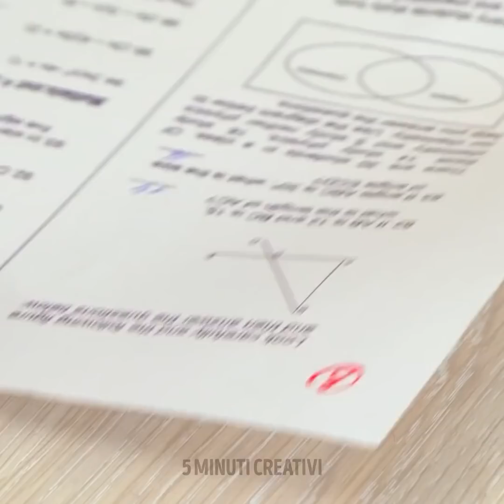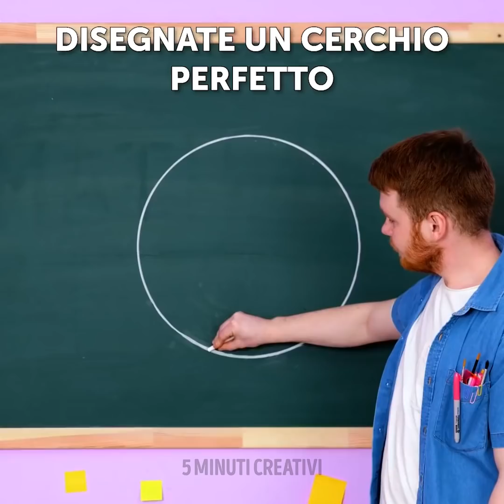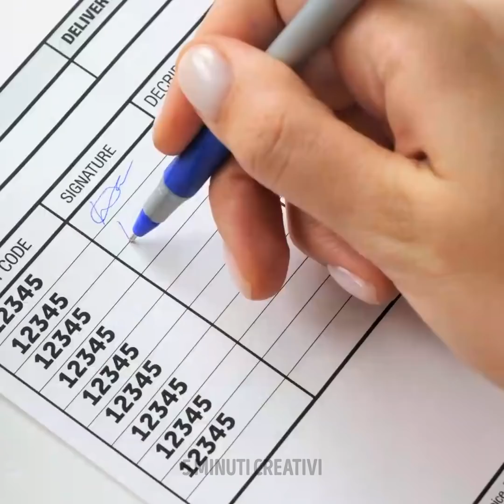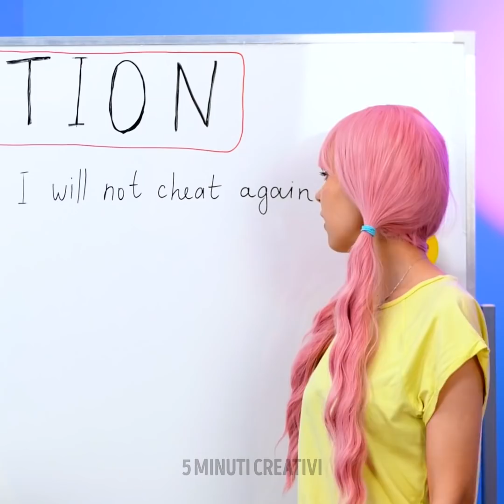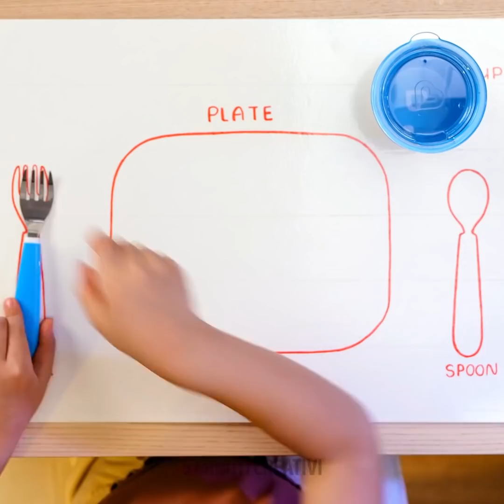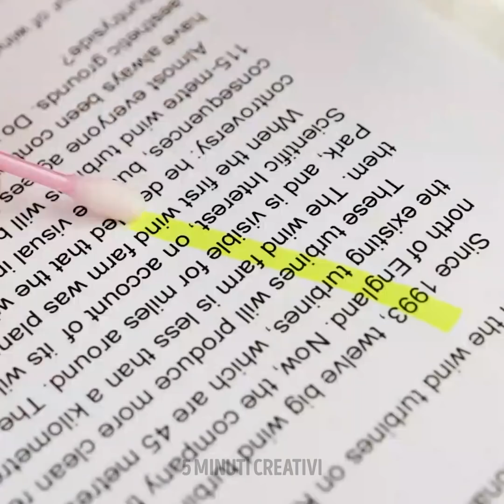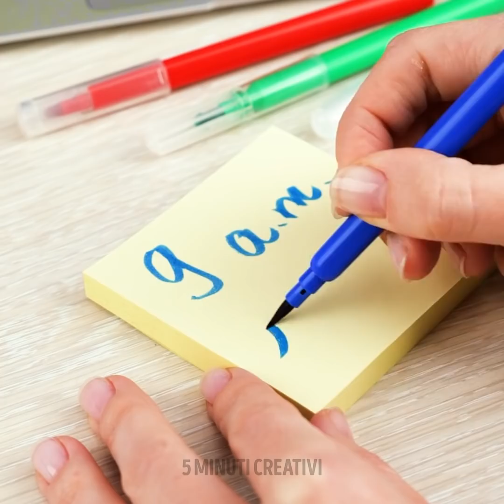TRUCCHI IMPAGABILI PER SEMPLIFICARTI LA VITA A SCUOLA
Trucchi geniali per la scuola che non puoi perderti

Ciao! In questo video vedrai molti trucchetti geniali per la scuola e idee fai da te che dovresti provare ;) Se vuoi temperare la matita ma non hai il temperino, non preoccuparti: puoi usare lo smalto per le unghie. Se devi disegnare un cerchio perfetto, ma non hai un compasso, puoi farlo con tre matite ;) Guarda come, nel video! Se sei alle superiori, troverai delle idee molto utili per la tua vita quotidiana. Se ami giocare con la pistola per colla a caldo, abbiamo un trucco divertente per te. Puoi anche usarla come gomma da cancellare.
Continua a guardare il video per scoprire come puoi trasformare una tua vecchia cover del telefono. Mescola delle gocce di smalto all'acqua, e poi metti la cover nell'acqua per ottenere una bellissima cover colorata.

SEGNALIBRI:
00:47 - Trucco divertente con pennarello e acqua
01:02 - Come disegnare un cerchio perfetto
04:49 - Fantastico trucco con la pistola per colla a caldo
05:13 - Come trasformare una cover del telefono